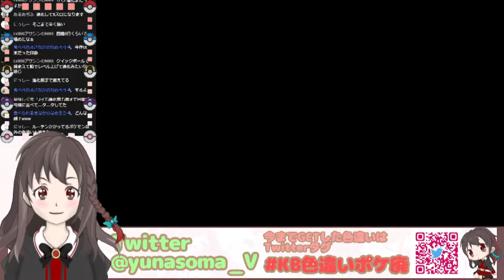【配信切り抜き】どこでもキャンプできるのって正直迷惑だろ-ソード-【#8】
※切り抜き配信※
2022年8月25日配信【SV発売される前にひかおまゲット-ソード-】

-忙しい人のための配信切り抜き-
配信中のコメ読みとか無駄な部分を省いた、
これを見ればゲームの進行が分かるように再編集したものです

【ソードの進行】

配信や動画作りの関係上、
ピカブイでの連鎖ができない時に進めていきます。
メインはピカブイの色違い縛り旅を進めていきます。

【配信切り抜き】Let's Go!イーブイ【ゆうな】

動画投稿スケジュールを週１でアップしてます！

【制作】
株式会社ゲームフリーク様
【WEBサイト】